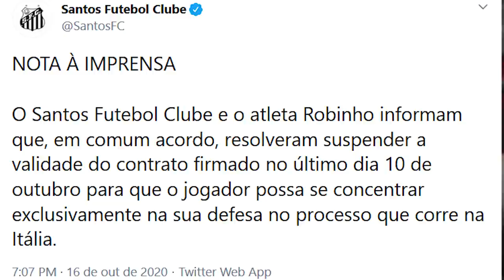URGENTE! ROBINHO GRAVA VÍDEO E SE DESPEDE DO SANTOS! SANTOS FC ROMPE CONTRATO COM ROBINHO!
A situação para o Robinho está feia!
Ele se despede do Santos, rompe o contrato e irá se defender na Itália!